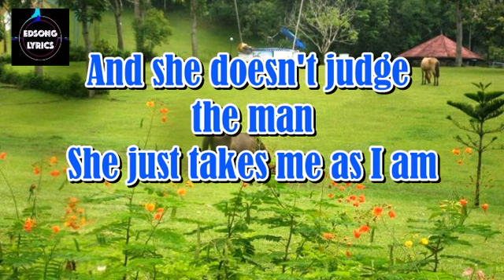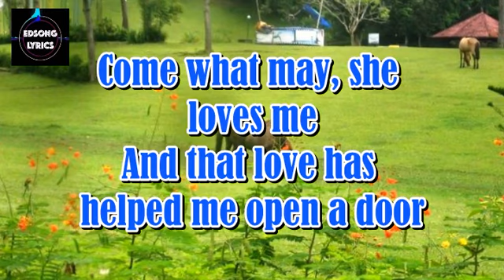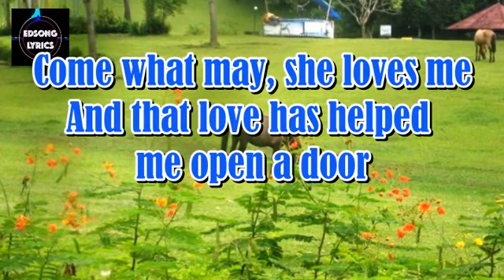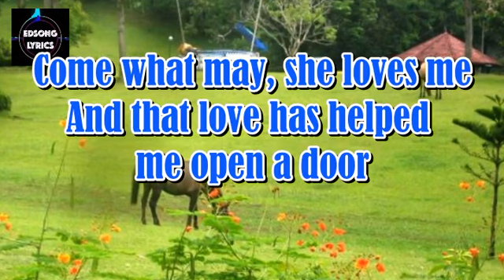COME WHAT MAY by Air Supply (LYRICS)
Air Supply's one of the best songs.